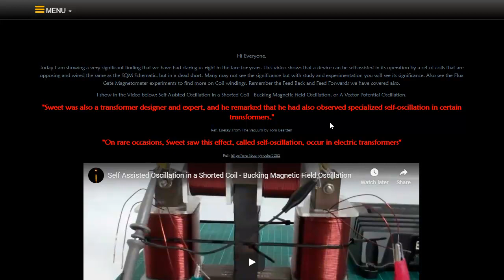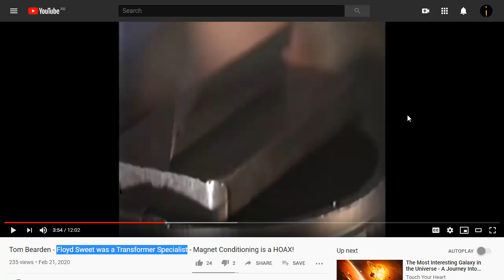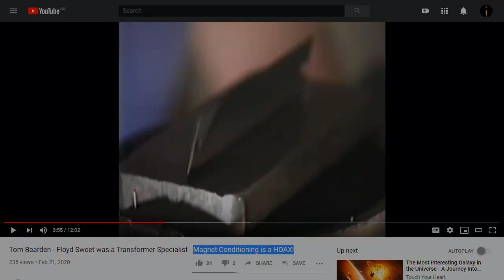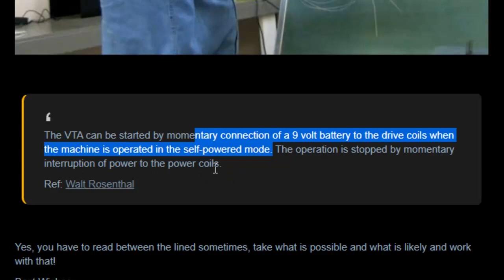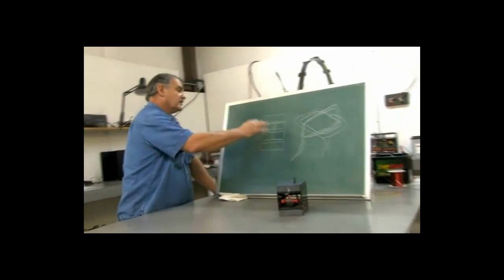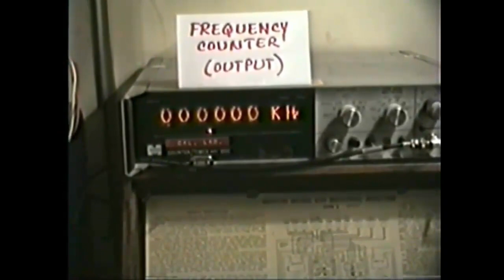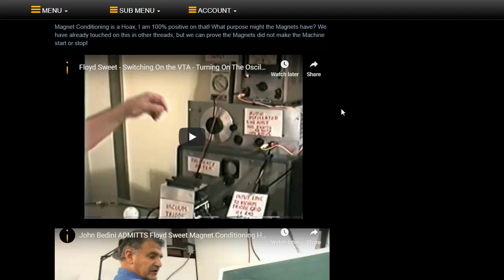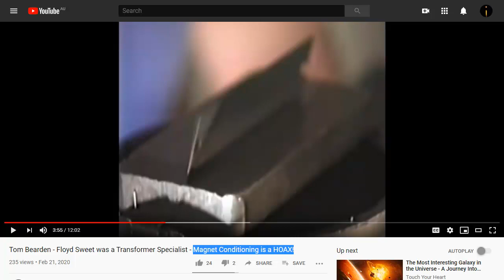Floyd Sweet - Magnet Conditioning - Pt1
WHAT STARTS AN ELECTRIC MOTOR? NOT THE MAGNETS ON THE ROTOR!